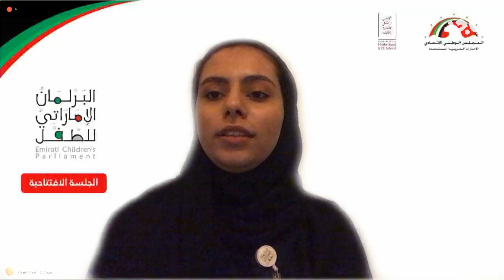مواهب عالم ماجد في علوم الدار بمناسبة يوم الطفل الإماراتي 2021 - الجزء 2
شاهدوا مواهب عالم ماجد في تقارير مميزة على منصات ابوظبي للإعلام بمناسبة يوم الطفل الإماراتي 2021

جميع الحقوق محفوظة لعالم ماجد، إحدى قنوات شركة أبوظبي للإعلام